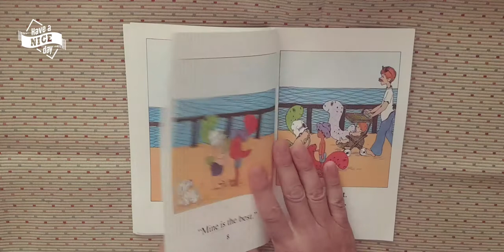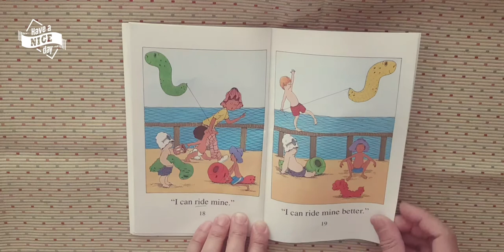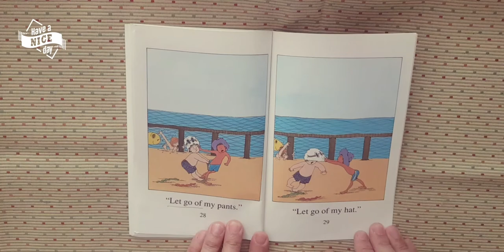Mine's the Best. S1. 1078.